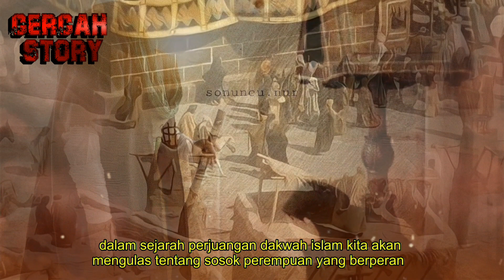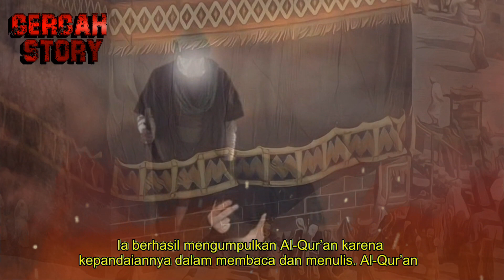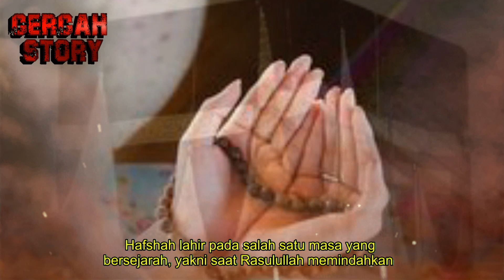hafsah binti umar || sosok perempuan yang menjaga mushaf AL-QUR'AN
Hafshah merupakan orang yang berperan dalam menjaga naskah pertama dari salinan yang telah dibuat sebelumnya. Hafsah binti Umar dikenal sebagai orang yang pandai membaca dan menulis.
Ia berhasil mengumpulkan Al-Qur’an karena kepandaiannya dalam membaca dan menulis. Al-Qur’an yang sebelumnya mengalami penghapusan dapat terkumpul kembali salah satunya atas jasa Hafshah.